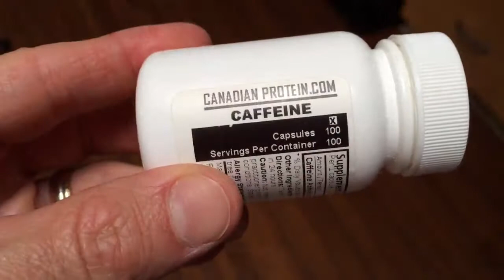Ripped Abs In 4 Weeks: Day 2 Meals and Training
Meals and training footage from day 2 of my journey toward ripped abs in 4 weeks. I couldn't be more stoked to carve out a crazy shredded physique.

The Workout Program I follow: AMP - Aesthetic Muscle Plan

My Current Stats:
5′ 6.5″
154 lbs
39 years old

Rick's Stats:
5' 10"
168lbs
52 years old